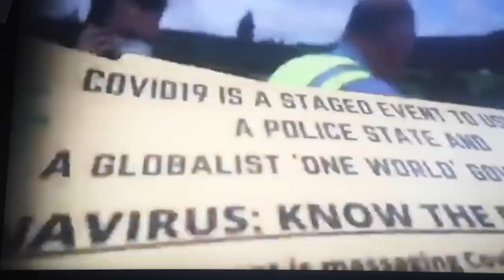Gemma O'Doherty's Apparent Arrest Kilmacanogue FRI28AUG20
In what many believe is a video streamed by Gemma O'Doherty as she and a handful of friends attempted to hang banners from the flyover footbridge at Kilmacanogue on Friday, August 28th, the controversial former journalist appears to be arrested by gardaí...